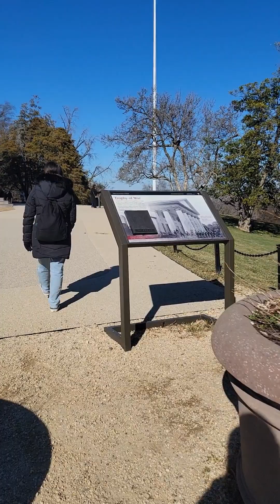Changing of the guard Arlington Cemetery.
Changing of the Guard at Arlington National Cemetery is an elaborate ceremony that happens every hour on the hour. The Cemetery is open to the public year-round with free admission. Arlington National Cemetery has a tram tour with a live-narrated hop-on/hop-off. The tour makes four stops: President John F. Kennedy's gravesite, John J. Pershing's gravesite, Memorial Amphitheater (Tomb of the Unknown Soldier), and Arlington House.

Also, listening to the sounds feels like you are walking through the Cemetery.